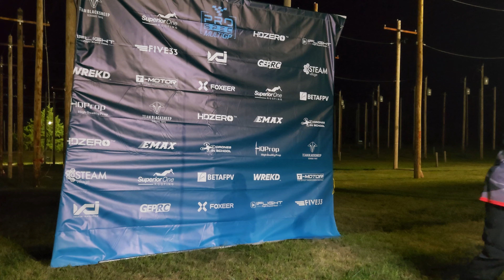Pro Spec Finals Drone Racing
Where to get a pro spec of your own